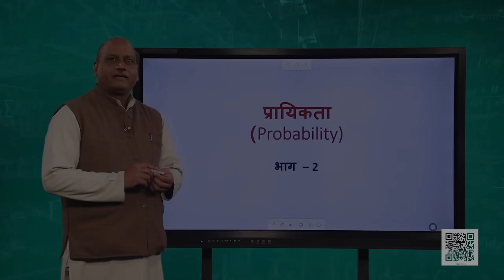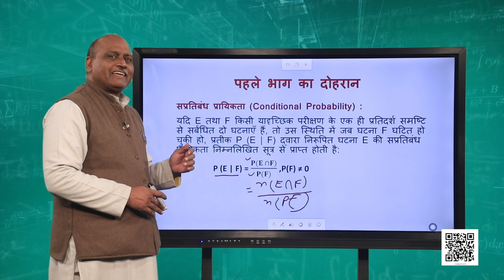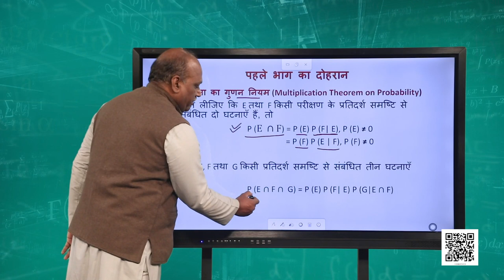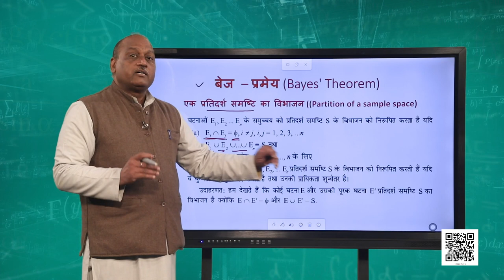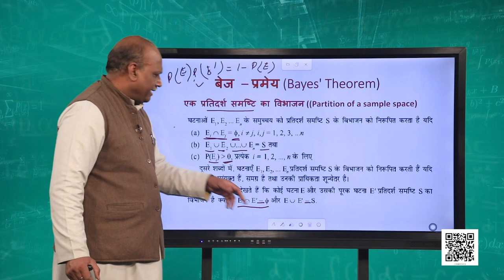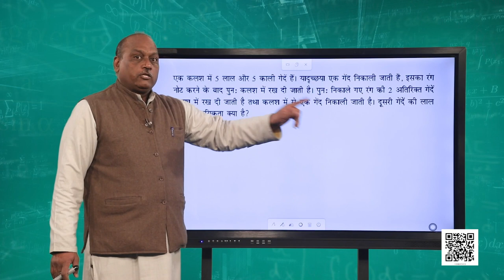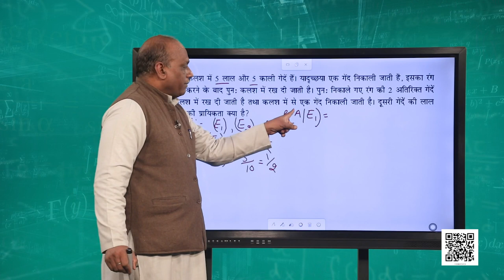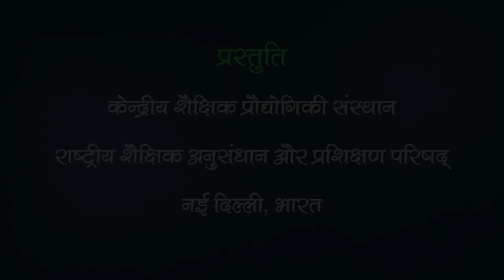पाठ 13. प्रायिकता - भाग 2